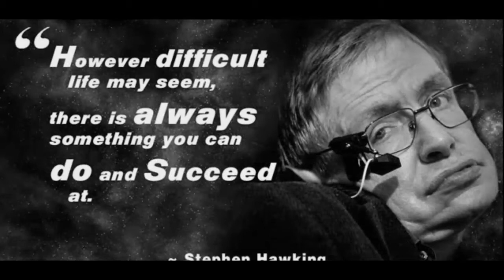Swabhimani - ಸ್ವಭಿಮಾನಿ | New Kannada Short Film | FEAT. Jeevan Mavanji, Ashwin, Rithesh, Abhi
Hats off! Swabhimani - award wining (kannada short film) by 11 Planets Pictures.
Message : Show Respect and Care for a Handicapped Person.
Hats off! Swabhimani - Kannada Short Film HD by Kannada Spotlight. Released on Friday 26 Sep 2014, Directed by Ashwin Kumar

Short Film: SWABHIMANA
Starcast: Jeevan Mavanji, Ashwin, Rithesh Noojibail, Abhishek HM
Editor Vfx: Jeevan Mavanji
Director: Ashwin
Producer:
Banner: Kannada Spotlight
Year: 2015